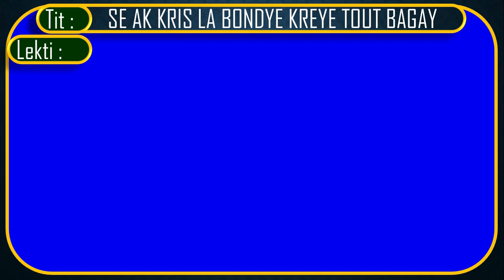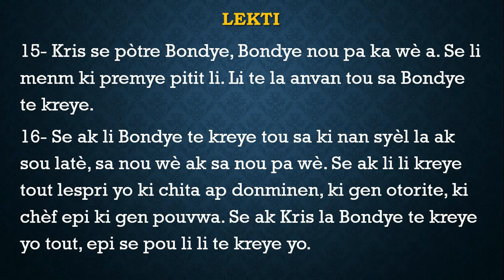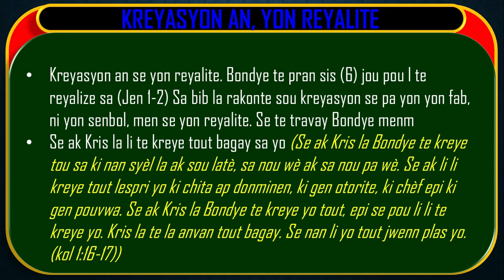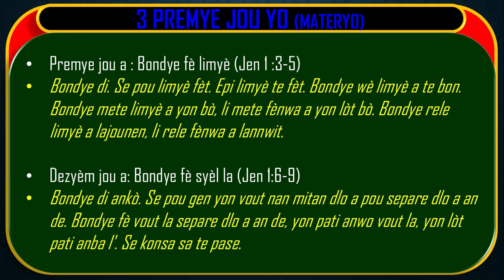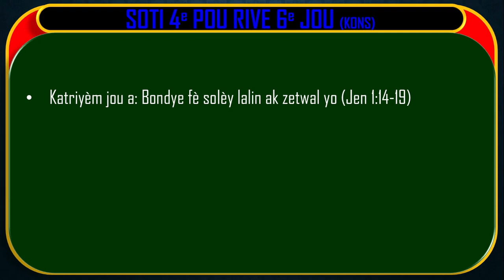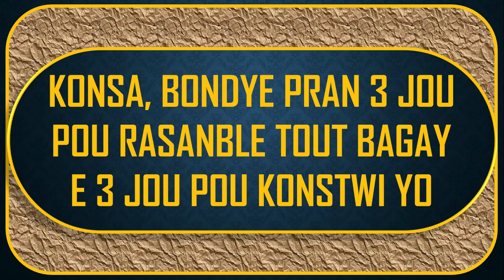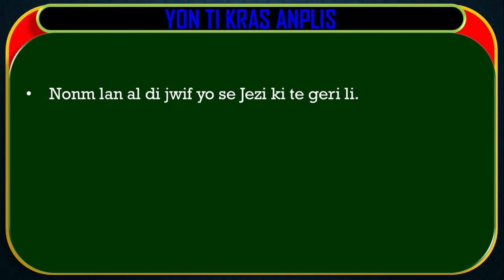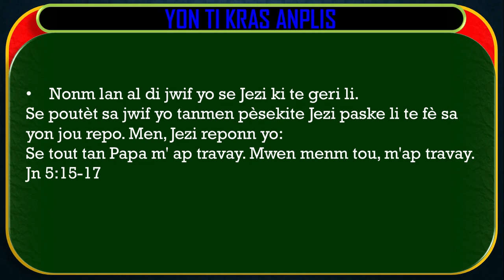LA CRÉATION | KREYASYON AN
Baz doktrinal